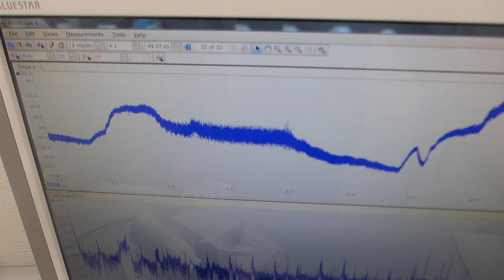超音波（音圧測定解析・発振制御）システムを利用したオリジナル実験（超音波システム研究所）